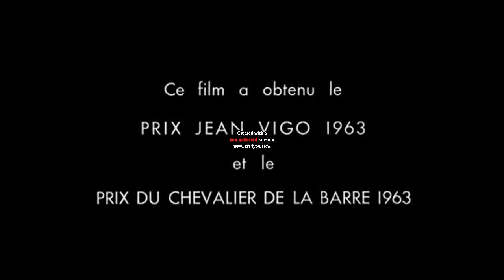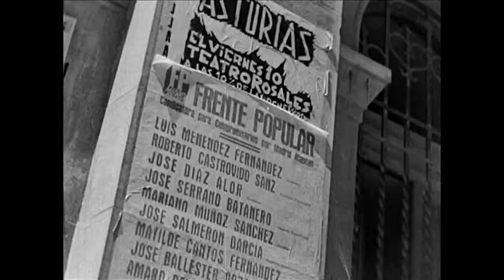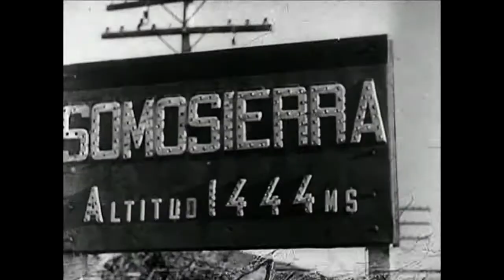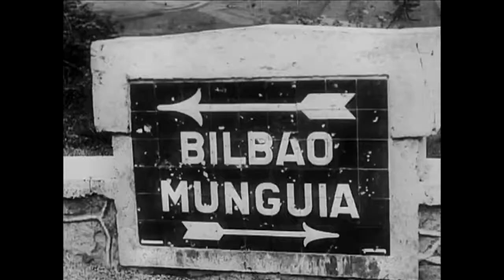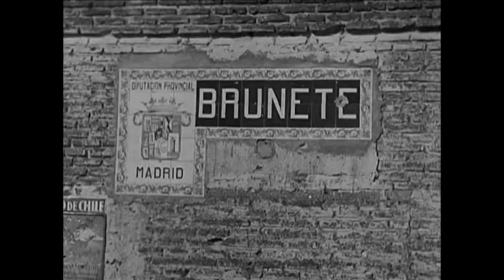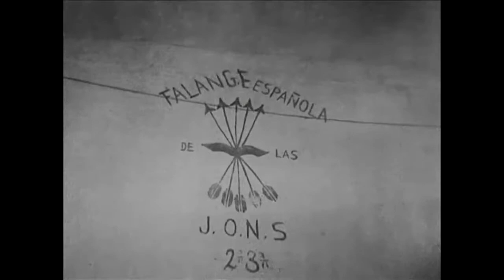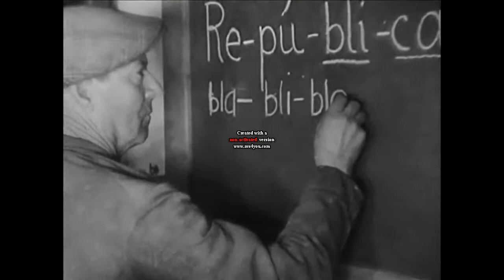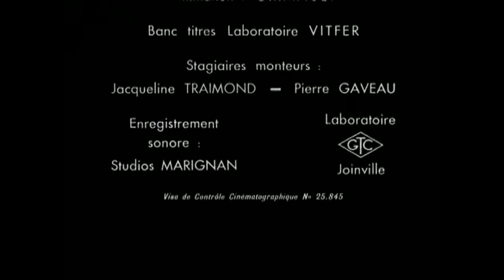Mourir à Madrid Frédéric Rossif Spanish Civil War